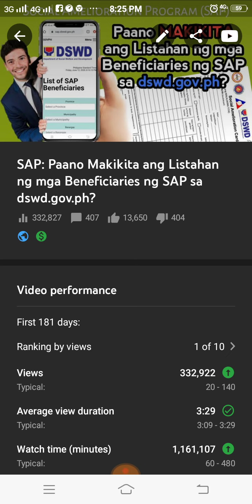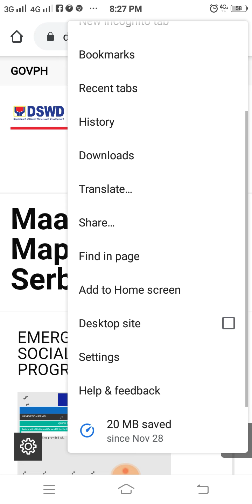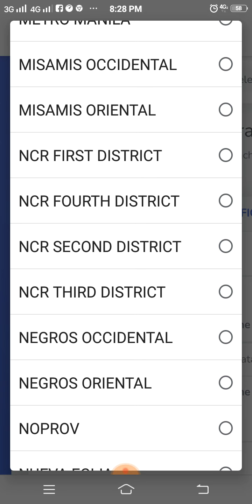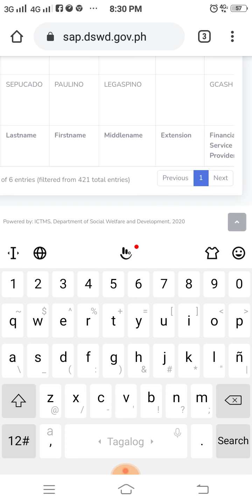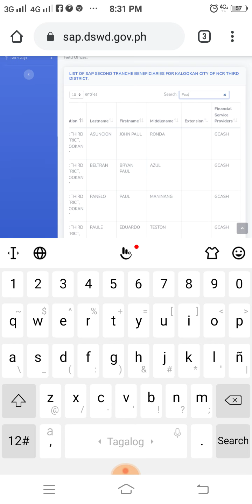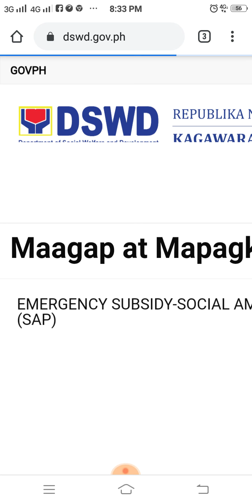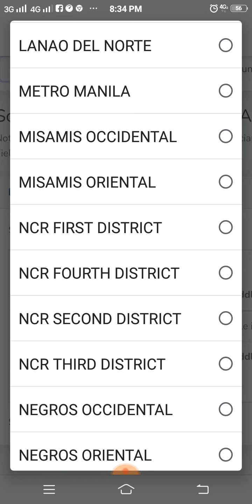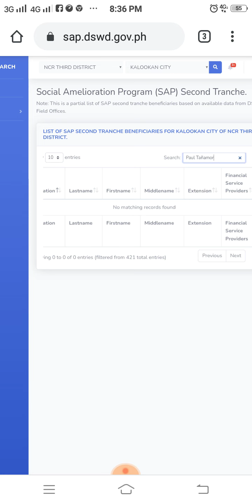SAP: PAANO MAKIKITA LISTAHAN NG 2ND TRANCHE AT 3RD TRANCHE?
Paano makikita ang listahan ng mga beneficiaries ng SAP?

Paano mag FILL-UP ng tama sa SAC Form?

Paano i-REGISTER ang kalahating SAC Form o Copy ninyo gamit ang BAR CODE/NUMBER ng Form?